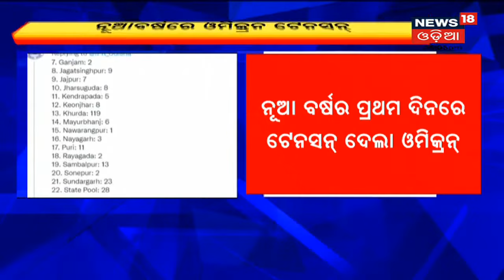ନୂଆ ବର୍ଷରେ ଚାଷୀଙ୍କୁ ମୋଦିଙ୍କ ଭେଟି , PM କିଷାନ ଯୋଜନାର ୧୦ମ କିସ୍ତି ପ୍ରଦାନ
ନୂଆ ବର୍ଷରେ ଚାଷୀଙ୍କୁ ମୋଦିଙ୍କ ଭେଟି , PM କିଷାନ ଯୋଜନାର ୧୦ମ କିସ୍ତି ପ୍ରଦାନ . ପ୍ରତି ଚାଷୀଙ୍କ ଆକାଉଣ୍ଟ କୁ ଗଲା ୨ ହଜାର ଟଙ୍କା